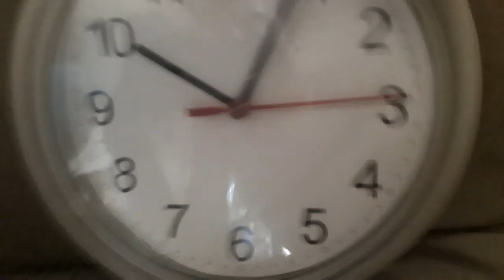hickory dickory dock